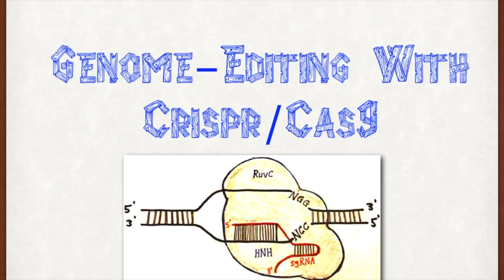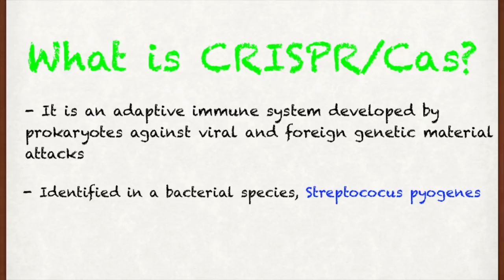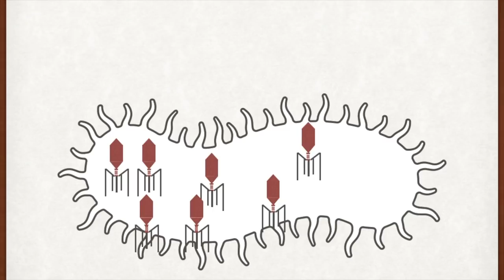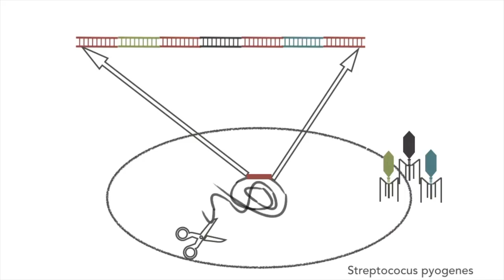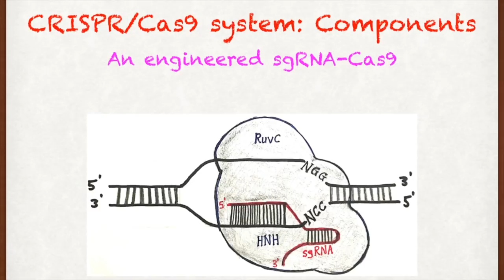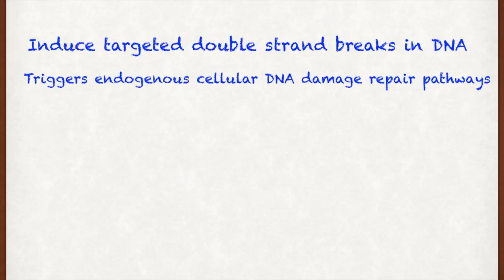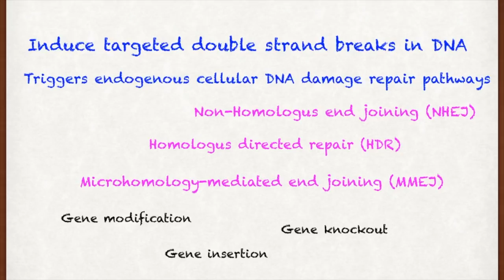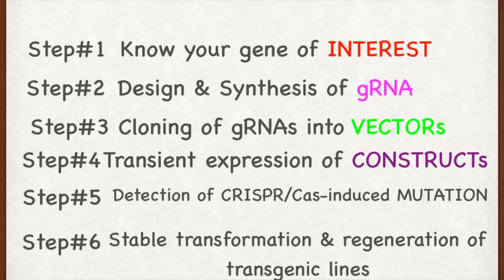Genome editing with CRISPR/Cas9 በቻይና መንትያ ህፃናት በአስገራሚ የዘረመል አርትዖት ቴክኖሎጂ ተፈጠሩ. . . እንዴት?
CRISPR/Cas9, an adaptive immune system identified from Streptoocus progenies, has revolutionized genome-editing in the past few years. The technology is robust, efficient, and allows multiplex genome editing.